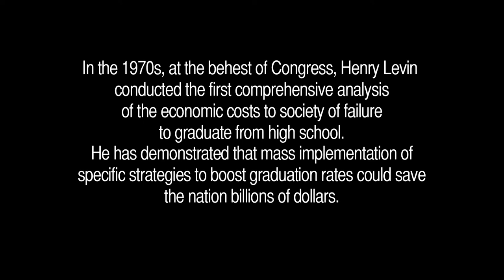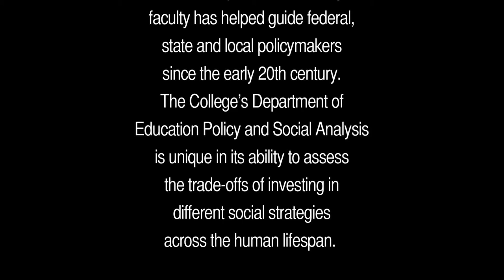Henry M. Levin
Billion wise, trillion foolish? Increasing high school graduation rates would cost a lot of of money -- but not increasing them would cost a whole lot more. TC's Henry Levin, who has led the way in calculating precisely how much, weighs in on this week's installment of Mini Moments with Big Thinkers.